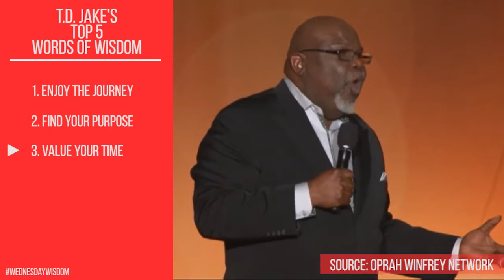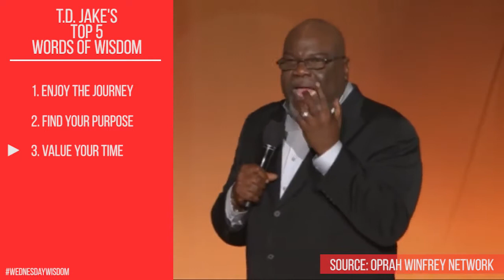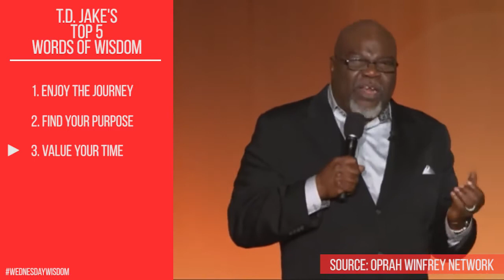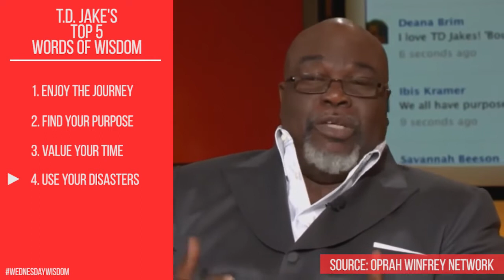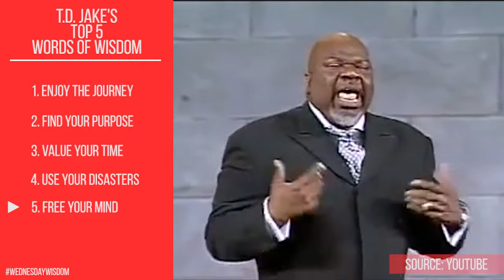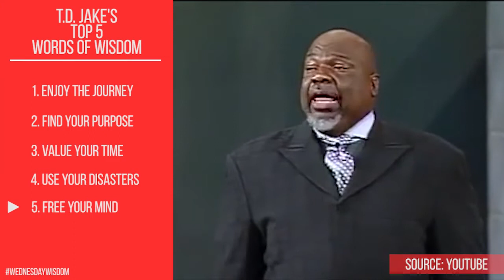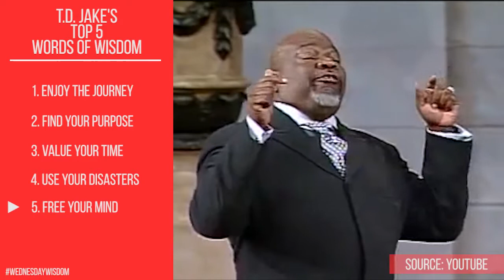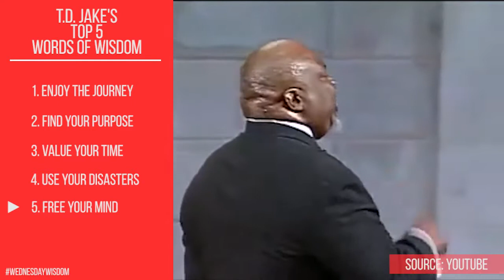Bishop T.D. Jakes' Top 5 Words of Wisdom